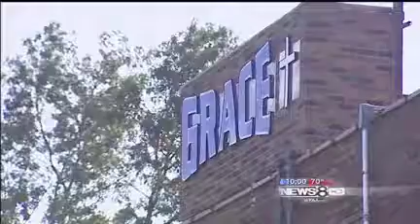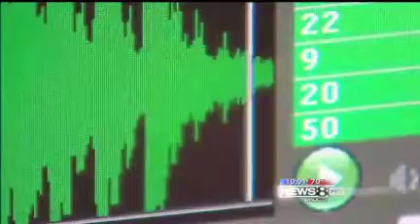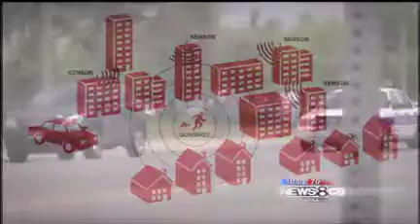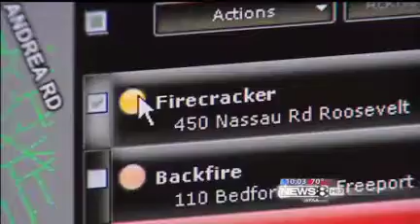ShotSpotter Flex in NY, Dallas, & Ft. Worth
WFAA of Dallas/Fort Worth did a great news piece on SST's ShotSpotter solution. Traveling to New York to interview Nassau County police officials, we learn how the solution has been used with great success. Local Ft. Worth PD officials also offer their view on how they would use the solution.